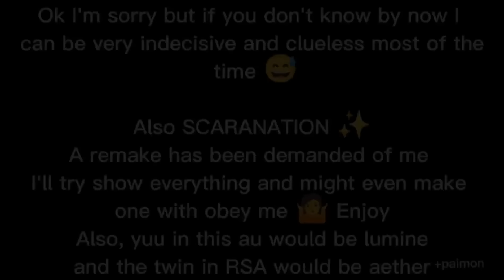Twisted wonderland react to Ramshackle student as Scaramouche| Part 1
Yes I will make part 2 so no need to ask

Part 2 will cover:

-Scaramouche's backstory
-Angst
-Scaramouche and Ei
-Maybe some aunty nahida and scara
-Some 1.1 scenes
-More robot/god scaramouche

If these won't all be done in part 2 I will make a part 3

Also, SCARANATION 🖤